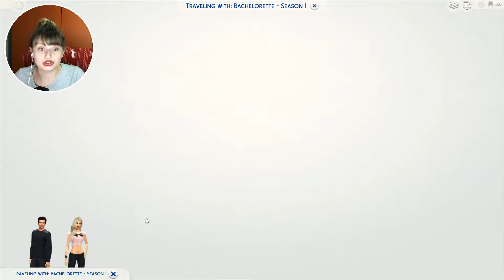The Sims 4 | The Bachelorette || Part 9 - I Like you so MUCH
♥ The Bachelorette Story: Meet Alexis White, age 24, mayor's daughter and an aspiring super model. After years of modeling and being successful at what she does she is turning her life upside down even though her parent do not approve it. She quit modeling and bought a beautiful little house. Writing and painting are making her happy. She even tried cooking. Things she never tried in her whole life. Hanging out with neighbors particularly Goths late nights out, flirting with guys who are interested in her only for her looks, dancing and drinking were the highlights of her week.
Realizing that she wants someone important in her life, someone to spend the rest of her life with someone, to start her family with. she took her father's advice. She is now in the most beautiful house in the world waiting for potential Bachelor's. Waiting for someone who is going to love her for what she is inside, not for her looks and fathers money. Waiting for someone who understands her and who is going to love and respect her. Someone who is ready to have a family, large one. Boys are you ready? Welcome to the first season of The Bachelorette.

♥ The Sims 4 Gallery: Tamarliel
♥ OriginID: Tamarliel

Computer and recording specification:
♥ CPU: Intel® Core™ i5 3 Processor
♥ Graphics: GeForce GTX 660
♥ Memory: 16GB (2 x 8GB)
♥ System Hard Drive: 1TB
♥ Secondary Hard Drives: 2 x 500GB
♥ Recording Software: OBS
♥ Audio Software: Audacity

The game has the same concept as its predecessor, The Sims 3. Players control their Sims in various activities and form relationships. The game, like the rest of the series, does not have a defined final goal; gameplay is nonlinear. The Create-a-Sim and Build Mode tools have been redesigned to allow more versatility when creating game content. Emotional state plays a larger role in gameplay than in previous games in the series, with effects on social interaction, user interface, and personality.